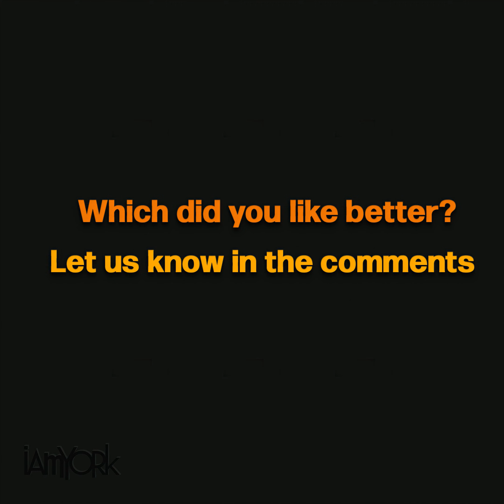PyTTI vs Disco Diffusion : SAME Text Prompts & Settings in Description : AI Zooming Animation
iamYork has also launched a limited clothing line where ALL PROFITS
go to independent artists: PLEASE INDULGE

iamYork Imagery is a boutique Design, Animation, and Visual Effects studio in Hell's kitchen, New York city created by Nicolas Fenrir Tengri, a mixed media artist, animator and anti-designer...

We have started a YouTube Membership program that offers various rewards including access to DOWNLOADING the notebooks and  project files I use in my tutorials... plus MUCH MORE!!!

This is comparison of a Disco Diffusion 5.2 2D animation versus a PyTTi 2D animation using the same text prompt and matched settings... I take the PNG sequence into After Effects for various frame smoothing, speed changes and scaling... I hopefully will release a tutorial soon on the techniques I have been using to make some of the work on this channel...

Here is a playlist of the GAN pieces I have made using Adobe After Effects and various Google Colab notebooks

Disco Diffusion 5.2 Settings changed from Default:
"text_prompts":
            "A detailed painting of a sad robot crying dying, Isaac Levitan, 4k, photorealistic."
    "clip_guidance_scale": 6667,
    "tv_scale": 10000,
    "range_scale": 150,
    "sat_scale": 1000,
    "cutn_batches": 1,
    "frames_scale": 2000,
    "frames_skip_steps": "50%",
     "steps": 130,
    "cut_ic_pow": 30,
     "zoom": "0: (1.03)",
    "translation_z": "0: (10.0)",

I matched the same settings into the PyTTI as close as I could translate them... you can acquire that notebook here:
 Pytti google colab notebook by sportsracer48: